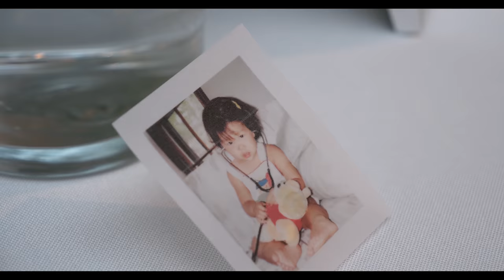Sinsar & Katie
Congratulations to Katie & Sinsar! An awesome couple who got married at The Museum of Art at University of Michigan!

Also, the kiss during the wedding was their FIRST kiss, so cool :)